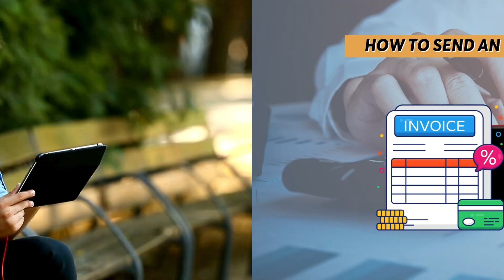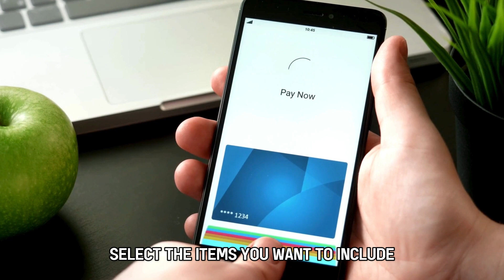How To Send Invoice On eBay (How Can I Send An Invoice On eBay?)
How To Send Invoice On eBay (How Can I Send An Invoice On eBay?). In this video tutorial I will show you how to send invoice on eBay.

Here is how you can send an Invoice:
1. Normal invoice after purchase
• Once you accept an offer from your buyer,
• Check below on “What’s next?” then tap “Send the buyer invoice.”
2. Invoice to change payment details
• You will open eBay in a Browser by visiting ebay.com.
• Then sign into your eBay account using your username and password.
• Navigate to “Activity,” then scroll down and tap on “Sold.”
• Select the item, then navigate to “Actions” and tap “Send invoice.”
• Go ahead and make any changes you would want to make concerning payment details, such as shipping fees.
• Then tap on “Send invoice.”
3. Invoice for combined payments in case the buyer purchased more than one item.
• Open your eBay account, and go to “Sold.”
• Tap on any of the items, then go to “Send invoice,” and you will see all the items ordered by the buyer.
• Select the items you want to include, and add your payment options and shipping fees, if any.